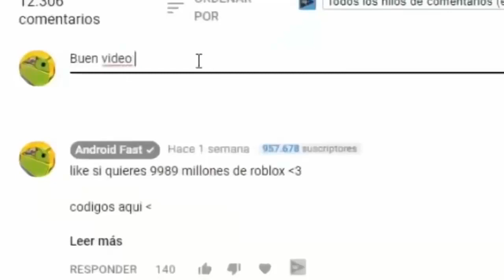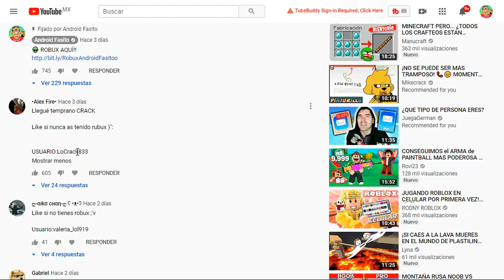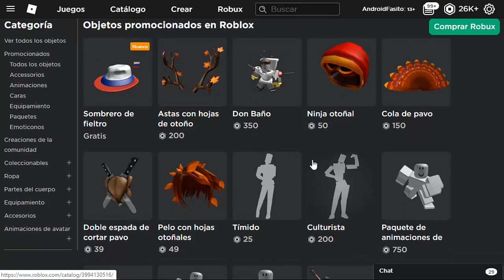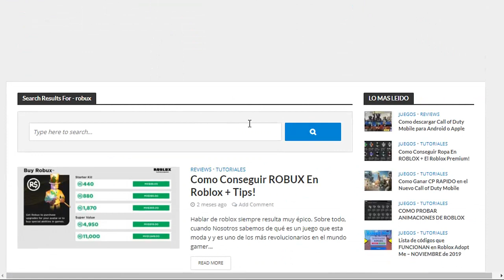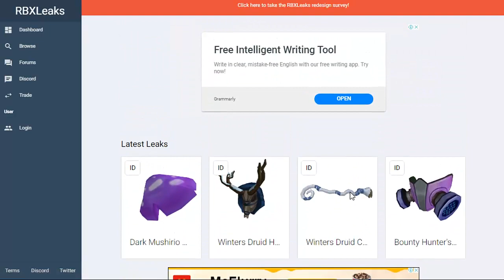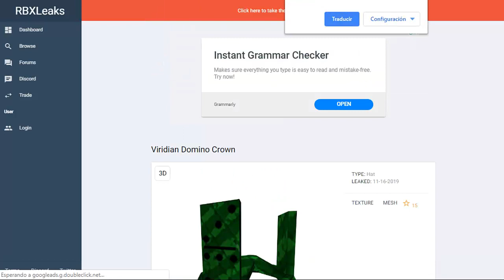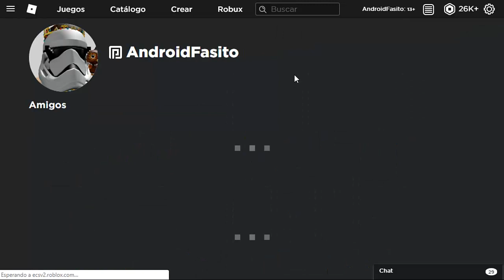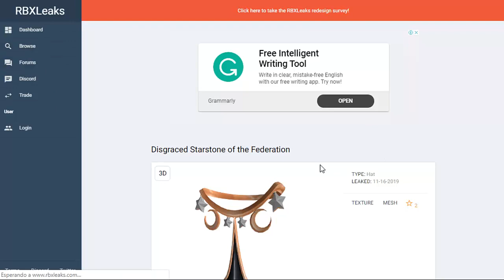LOS NUEVOS ITEMS DE ROBLOX Y COMO CONSEGUIRLOS🤑